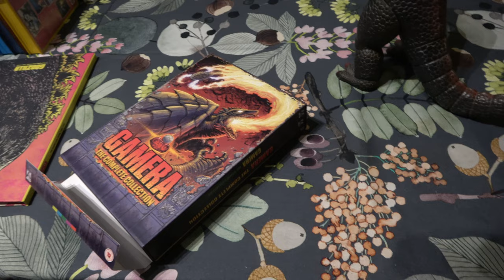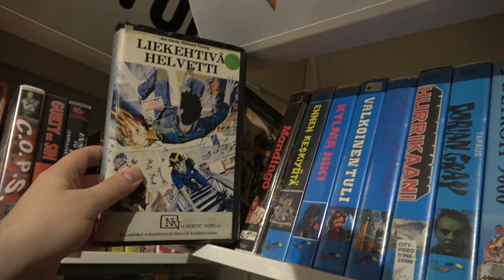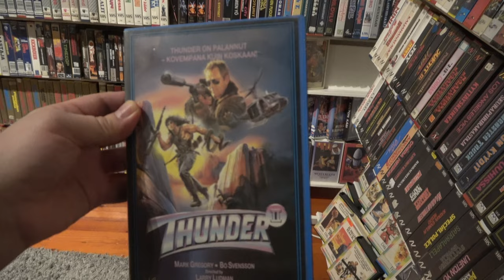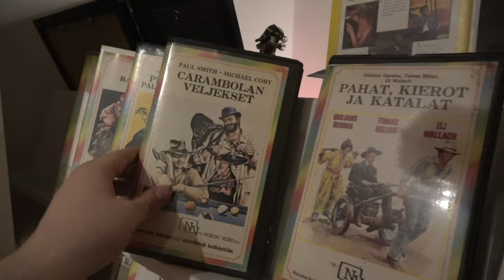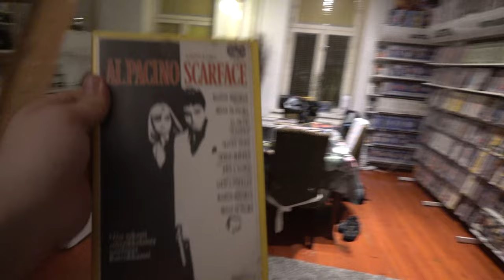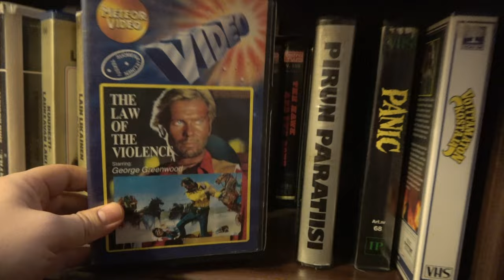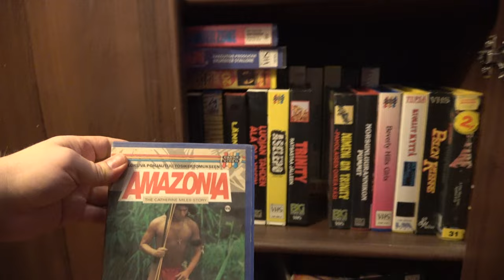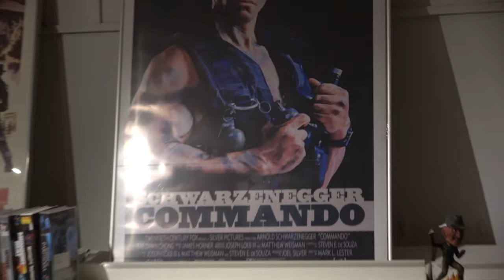The Grand Tour Part 2 of 3: RARE VHS and DVD!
Nordic video shelf with post apocalyptic films, Italian crime films, House 1 and 2, Flesh and Blood. Then come the fabulous Nordic Rainbows! Arnold Schwarzenegger shelves! Another World shelve with some rare DVD:s! The grand tour continues!